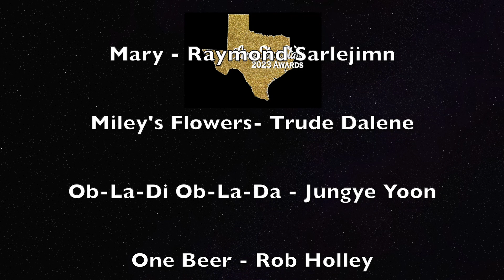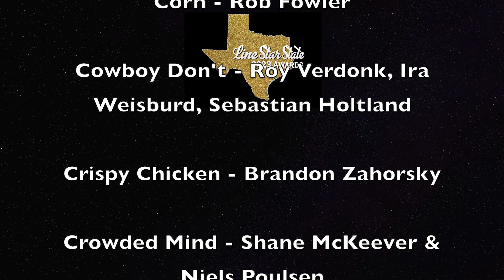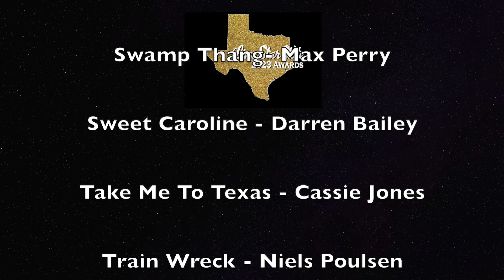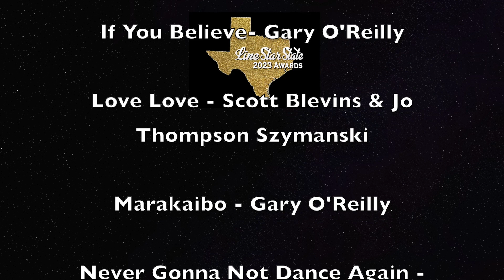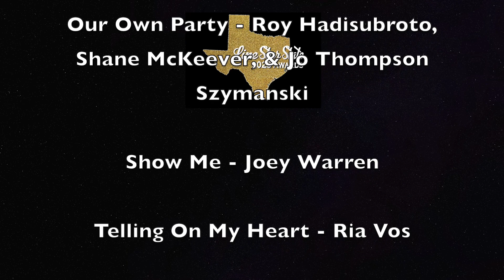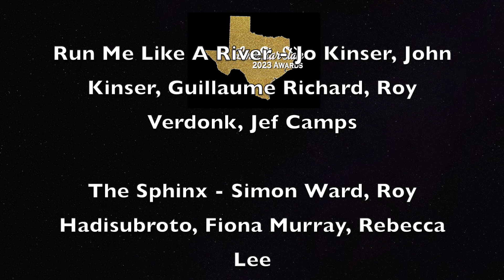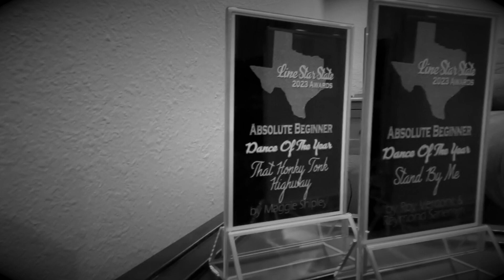2023 Line Star State Awards- the official line dancing awards of Texas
The first ever Texas Line Star State Awards aired virtually on YouTube.
Grab your beverage of choice and join us as we unveil the top dances of the year in each category -
Absolute Beginner
Beginner
Improver
Intermediate
Advanced

Voting is closed on February 1st, 2024

-hosted by Britt Beresik and Cross The Line Dancing Houston